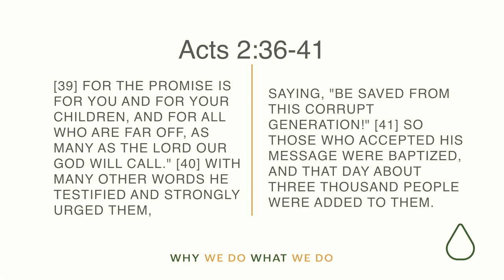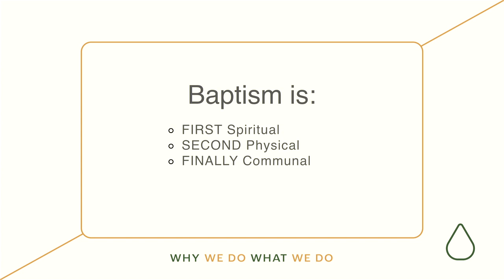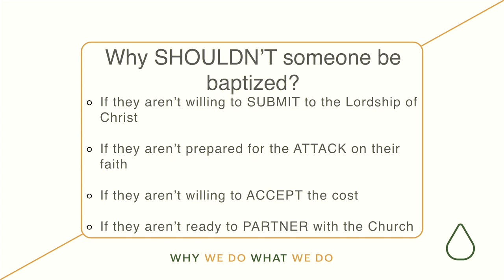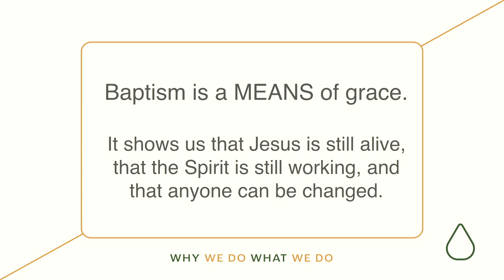Why We Baptize // Acts 2:31-41 // Ben Hall